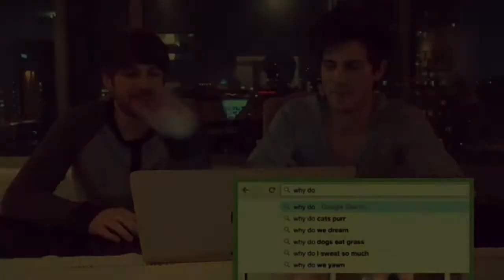Ianthony ~ [Creep]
So I thought I should do a sad Ianthony video...
Pretty sure I haven't done one yet XD

Story:

Ian and Anthony have been together for a while but haven't actually said anything serious to each other like "I love you" etc. Suddenly out of nowhere, Anthony starts getting very possessive over Ian and doesn't let him go out and do anything without Anthony. Ian tells him to stop being so "creepy" but Anthony won't. One day Ian was so fed up with Anthony that he slap Anthony on the face. Anthony is so upset with Ian that he thinks Ian will hurt him again. Scared for his life, Anthony tries to get out of the relationship. But he can't, he doesn't know why. The very next day Ian approaches Anthony and. Confesses his love. Anthony then realizes why he was acting so possessive over Ian...because he loved him all along.